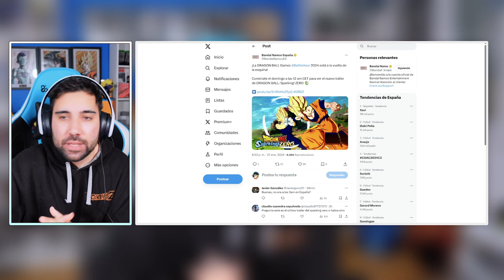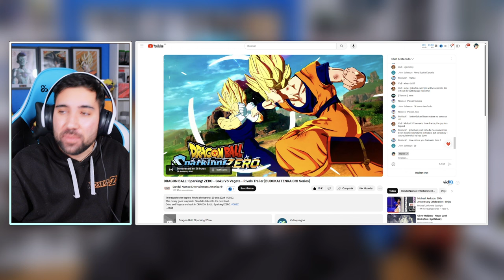HOY HAY NUEVO GAMEPLAY TRAILER | DRAGON BALL: SPARKING ZERO